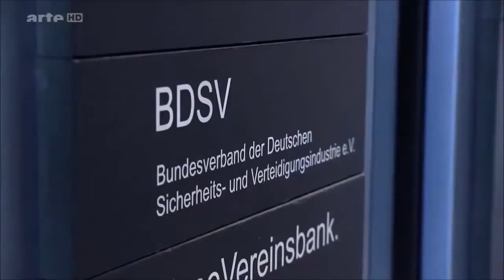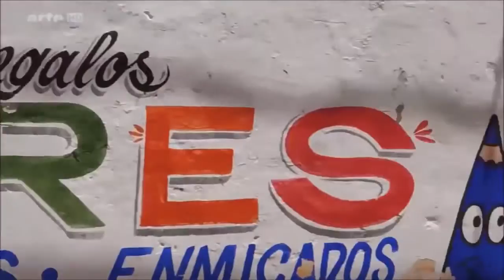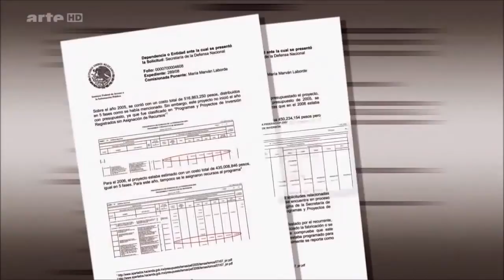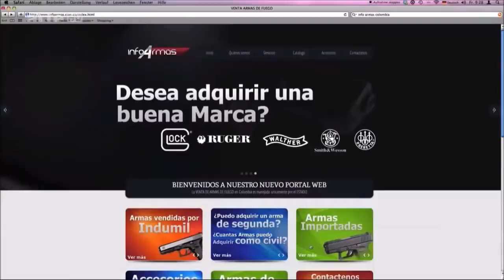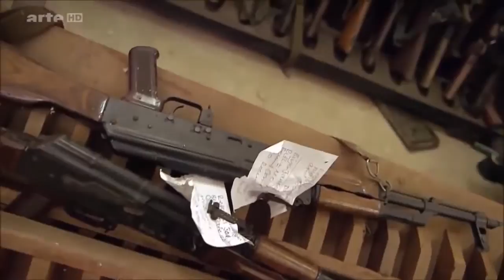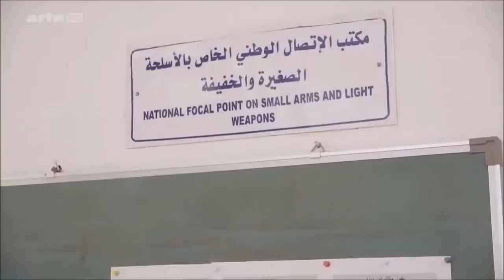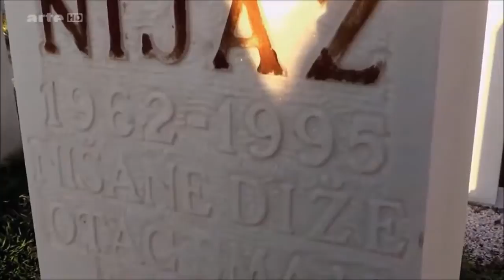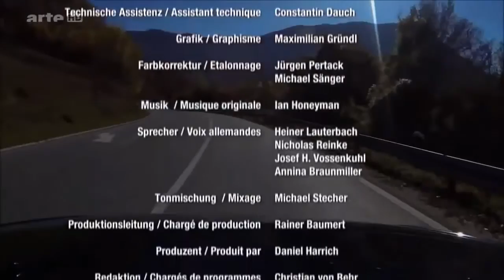Waffen für die Welt Export außer Kontrolle